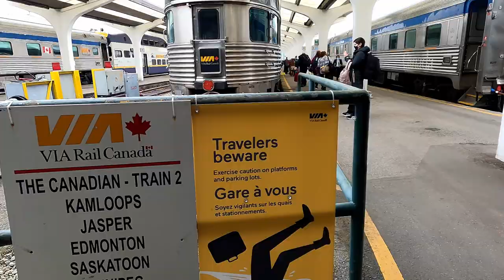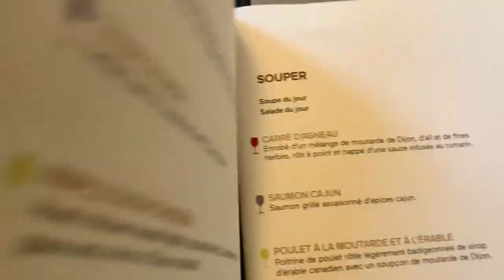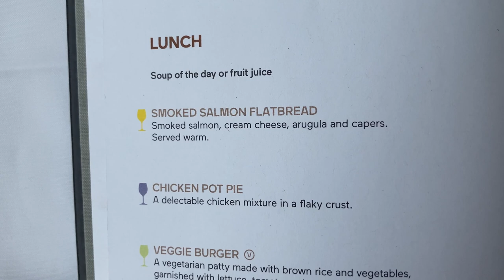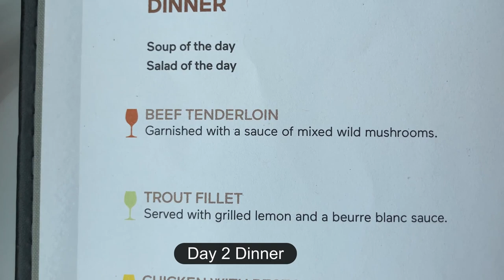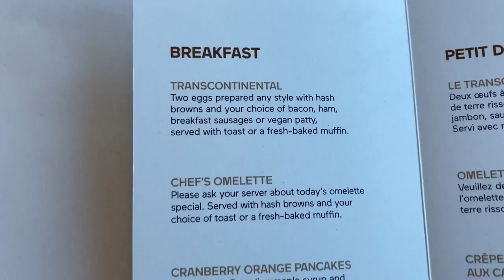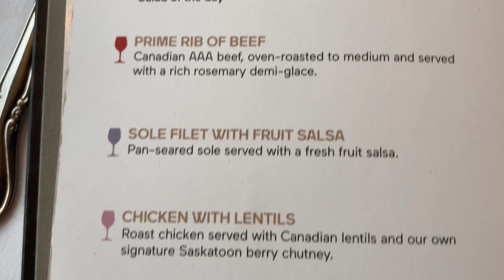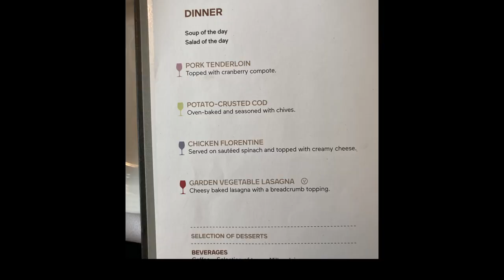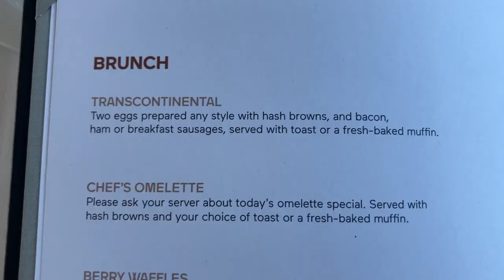VIA RAIL THE CANADIAN Menus, Meals, BAR HOPPING, PART 1 of 4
Father and Son trip from Vancouver to Ottawa.  We stayed in a section or upper and lower berth.  We departed Vancouver May 6th and stopped over in Jasper along the way for three nights. We hopped back onboard the following train which departed Jasper on May 10th.